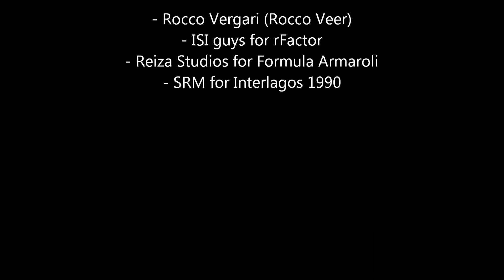Armaroli Fun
Seratona divertente assieme a Rocco Vergari di F1Mood La scelta della mod è ricaduta sulla Armaroli 1.0 dei Reiza Studios, mentre la pista sulla quale abbiamo girato è la Interlagos 1990 degli SRM. Premettendo che l'esperienza di guida che permette di vivere su rFactor la meravigliosa fisica "storica" della Reiza non ha davvero eguali, andiamo ad analizzare un po' cosa è accaduto durante i primi 2 giri di questo Grand Prix che abbiamo cercato di affrontare assieme.
In qualifica Rocco piazza una bella pole, ma all'ultimo giro tirato riesco a soffiargliela per soli 2 decimi... a seguire gli altri 17 piloti tenuti in pista dall'IA.
Partenza tutto sommato entusiasmante, ma appena imboccata la prima delle 2 curve componenti la S "Senna" l'IA comincia un po' a schiaffeggiarci: perdiamo alcune posizioni per poi assestarci al 4° e 5° posto. Guadagnamo via via terreno e ci avvicianiamo al terzetto di testa: infilo la McLaren n°11 e mi porto in 3° posizione, poi mentre Rocco si accinge a fare altrettanto scavalco il secondo e ci portiamo così in 2^ e 4^ posizione, ma Rocco (sulla Ferrari n°27) tiene bene il passo e si riporta dietro la mia Lotus-Honda n°12.
Il mio amicone continua a macinare terreno, mentre io infilo la Benetton n°20 guadagnando la testa della corsa alla "Laranja": da qui in poi ci avviciniamo al momento del "fattaccio" che stava per avvenire di lì a pocco alla fine della PitLane.
Inspiegabilmente (forse il problema mi si è verificato a causa dell'elevata temperature delle gomme) comincio a sentire la vettura più scivolosa, come se mi mancasse tutto ad un tratto una % del grip che sentivo fino a poco prima, quindi alleggerisco un pelo il piede sull'acceleratore... perdendo inevitabilmente parte del vantaggio sulla Benetton n°20 e su Rocco, il quale mi appare nello specchietto di destra intenzionato a tentare il sorpasso all'esterno poco prima della staccata a fondo rettilineo che ci avrebbe immesso nella S "Senna". Non faccio a tempo ad allargarmi verso sinistra, per non ostacolarlo, che mi sparisce all'improvviso dallo specchietto (se guardate attentamente il video dalla mia visuale onboard, lo intravedrete transitare riflesso nello specchietto sinistro, ma io questo non ho potuto notarlo perchè impegnato a non sbagliare la curva e non innescare il contatto la Benetton n°20 che intanto mi infilava a sinistra). Quindi completo la S "Senna" al secondo posto... ma di Rocco nella classifica in sovraimpressione che il Gid mi permette di tenere sott'occhio, non v'è più traccia.
Osservate attentamente dalla sua camera-car: lui stava per sorpassarmi a destra quando. senza assolutamente sfiorare il muretto (il punto preciso è quello nei pressi dell'insenatura) la vettura gli decolla proprio come se avesse impattato con la ruota destra (ma ripeto, guardando e riguardando: il contatto non è mai avvenuto) per poi carambolare rimbalzando sulla parte opposta della carreggiata.
Peccato. ne viene fuori questo video 4fun, ma sarebbe davvero stata una gara divertentissima: purtroppo ogni tanto si incappa in qualche bug!
Ma ci riproveremo!

Per chi volesse, ho ripackato delle skins, di vari autori, scaricate da NoGrip in modo da correre con la Armaroli su vetture storiche dei mitici anni '80

Credits per le skin:
- Alfa Romeo Benetton 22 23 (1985): autore sconosciuto
- ATS 9 (1984): Cartman_78
- Benetton Ford 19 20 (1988): [SJ]Wolfie
- Ferrari 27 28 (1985): TICTOC
- Honda Marlboro McLaren 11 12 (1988): Saso Luksa
- Ligier Renault 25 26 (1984): autore sconosciuto
- Lotus Honda 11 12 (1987): autore sconosciuto
- Lotus Renault 98T (1986): autore sconosciuto
- Renault RE30B 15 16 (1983): autore sconosciuto
- Williams Renault FW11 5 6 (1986): [SJ]Wolfie

Ricordate di seguire F1Mood e Simracing75 non mancando magari di iscrivervi anche ai nostri canali

P.S.: Aggiungo qui il momento dell'improbabile impatto al rallenty, mancante dal montaggio finale del video: